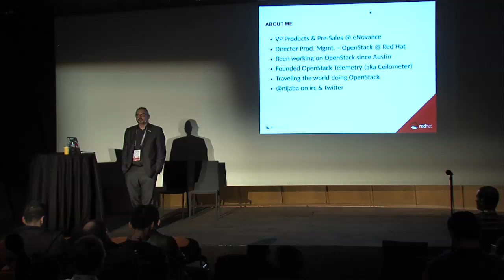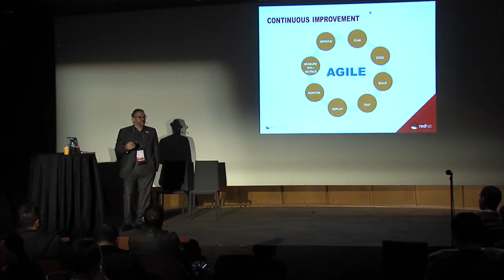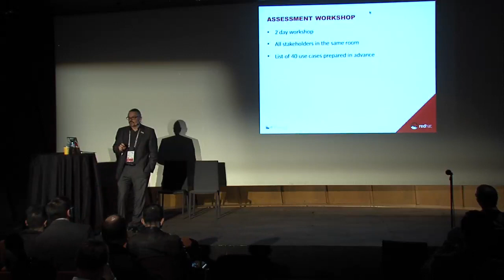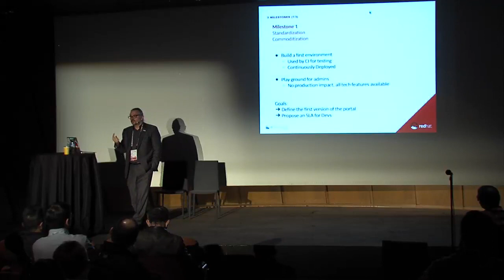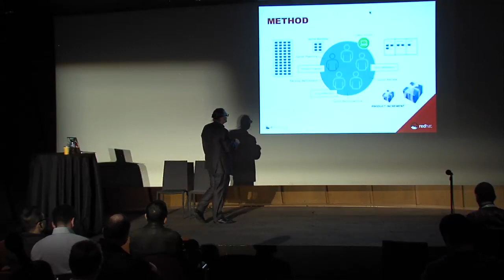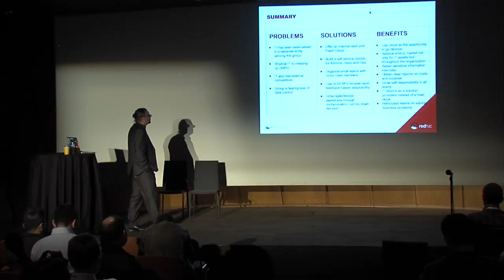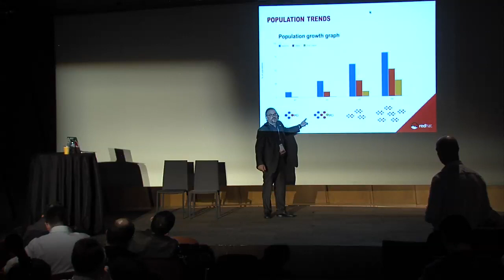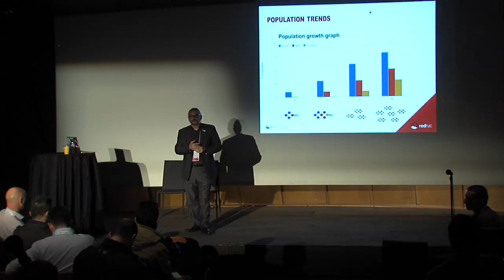Transforming to OpenStack? A Roadmap to Work as a Service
Last summit I had the pleasure to present a talk which encountered some success Are enterprise ready for the OpenStack transformation? This talk is a follow up on what are the best practices that are successful in operating the transformation.